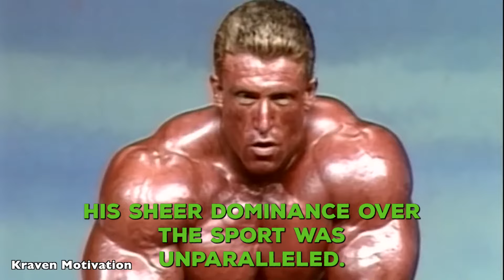DORIAN YATES NOW IN 2024 - I AM 62 YEARS OLD & FEELING LIKE MY OLD VERSION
He dominated the bodybuilders like no one ever did. Meet the Bodybuilder Who Revolutionized the Game. Considered to be the first of the "mass monsters" in bodybuilding. He combined his enormous muscle mass a long with peak conditioning. His physique, akin to granite in hardness, sets a standard that leaves all in awe. His sheer dominance over the sport was unparalleled.

►Credits
★Mr. Olympia LLC

In this video, we delve into his life story, dietary habits, nutrition, exercise regimen, and notable accomplishments.